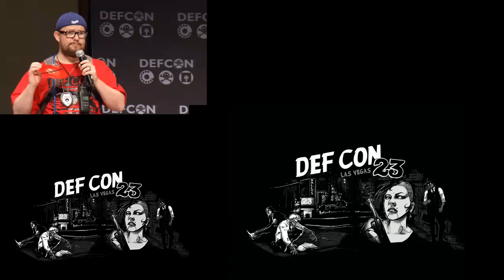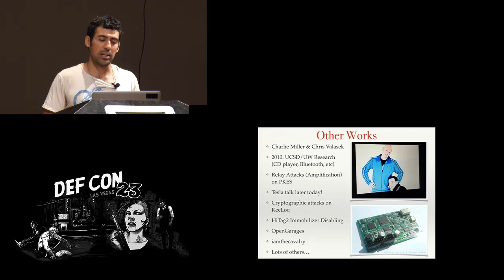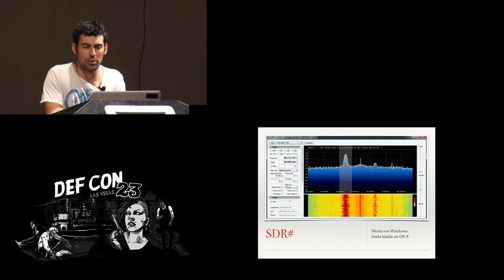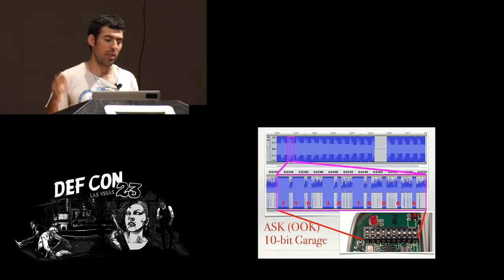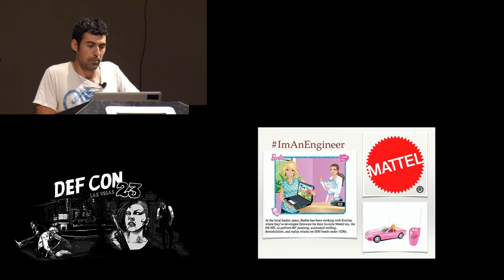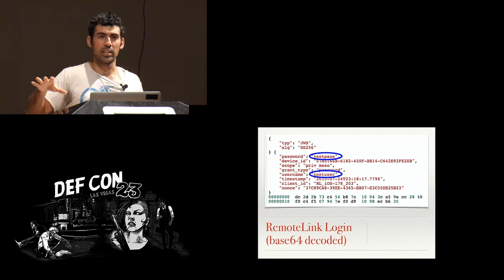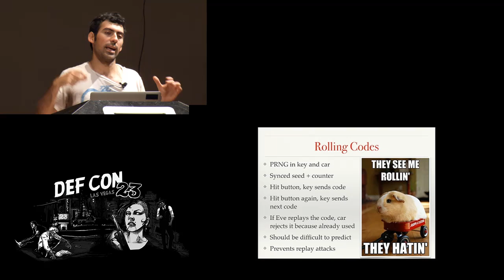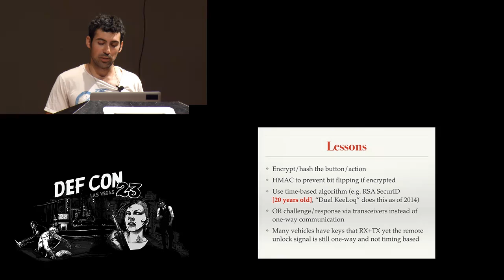DEF CON 23 - Samy Kamkar - Drive it like you Hacked it: New Attacks and Tools to Wireles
Gary Numan said it best. Cars. They’re everywhere. You can hardly drive down a busy freeway without seeing one. But what about their security?

In this talk I’ll reveal new research and real attacks in the area of wirelessly controlled gates, garages, and cars. Many cars are now controlled from mobile devices over GSM, while even more can be unlocked and ignitions started from wireless keyfobs over RF. All of these are subject to attack with low-cost tools (such as RTL-SDR, GNU Radio, HackRF, Arduino, and even a Mattel toy).

We will investigate how these features work, and of course, how they can be exploited. I will be releasing new tools and vulnerabilities in this area, such as key-space reduction attacks on fixed-codes, advanced "code grabbers" using RF attacks on encrypted and rolling codes, and how to protect yourself against such issues.

By the end of this talk you’ll understand not only how vehicles and the wirelessly-controlled physical access protecting them can be exploited, but also learn about various tools for car and RF research, as well as how to use and build your own inexpensive devices for such investigation.

Ladies and gentlemen, start your engines. And other people’s engines.

Samy Kamkar is a security researcher, best known for creating The MySpace Worm, one of the fastest spreading viruses of all time. He (attempts to) illustrate terrifying vulnerabilities with playfulness, and his exploits have been branded:

“Controversial”, -The Wall Street Journal
“Horrific”, -The New York Times
“Now I want to fill my USB ports up with cement”, -Gizmodo

He’s demonstrated usurping typical hardware for surreptitious means such as with KeySweeper, turning a standard USB wall charger into a covert, wireless keyboard sniffer, and SkyJack, a custom drone which takes over any other nearby drones allowing them to be controlled as a massive zombie swarm. He’s exposed issues around privacy, such as by developing the Evercookie which appeared in a top-secret NSA document revealed by Edward Snowden, exemplifying techniques used by governments and corporations for clandestine web tracking, and has discovered and released research around the illicit GPS and location tracking performed by Apple, Google and Microsoft mobile devices. He continues to produce new research and tools for the public as open source and open hardware.